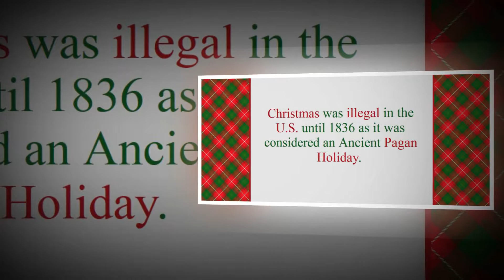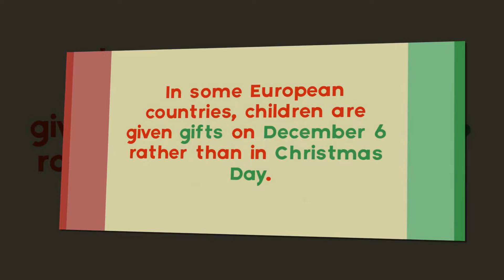11 Unknown Facts about Christmas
11 Unknown Facts about Christmas || Christmas Facts
1. Christmas was illegal in the U.S. until 1836 as it was considered an Ancient Pagan Holiday.
2. Every Christmas, 1 million letters are addressed to Santa Claus
at his own postal code:
"H0H 0H0, North Pole, Canada."
3. The weeks before Christmas is the most popular time for couples to break up, according to data analyzed from Facebook.
4. During the Christmas season, almost 28 LEGO sets are sold every second.
5. In Catalonia (Spain), a smiley-faced piece of wood called "Shitting Log" poops out the presents in Christmas.
6. Christmas ham, originally a pagan tradition, was endorsed by the Catholic Church as a test of truthful conversion from Judaism.
7. In some European countries, children are given gifts on December 6 rather than in Christmas Day.
8. About 200 Christmas trees catch fire every year in the U.S.
9. In Japan, KFC is a typical feast of Christmas Eve.
10. New Zealand bans all advertising on TV on Christmas, Easter, Good Friday and ANZAC Day.
11. British people say "Happy Christmas" because in the 19th century the word "merry" also meant "intoxicated" so they wanted to separate it from public insobriety.